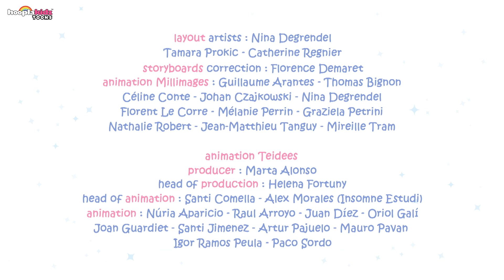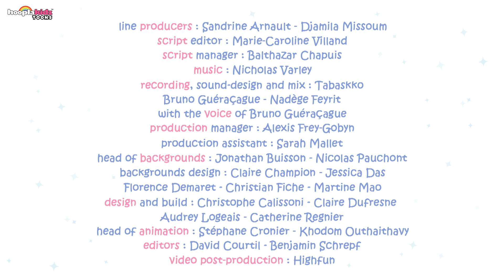Molang | The Lighthouse | Funny Cartoons For Kids | HooplaKidz Toons